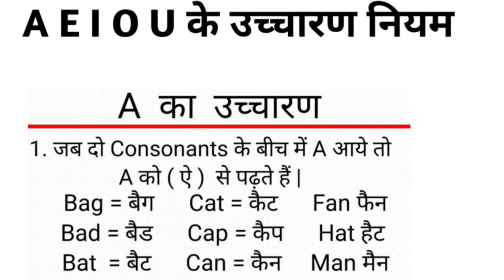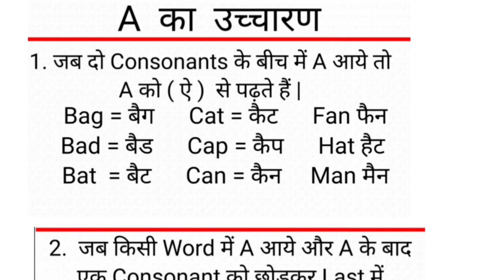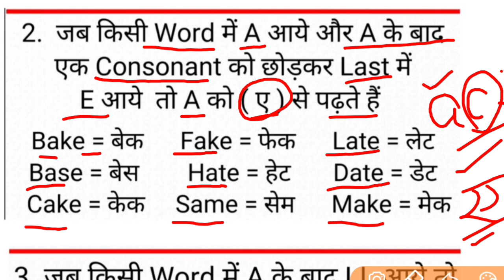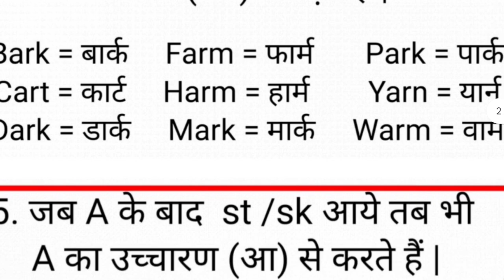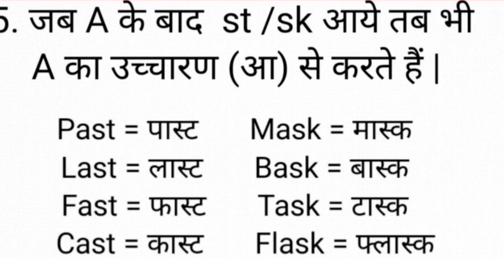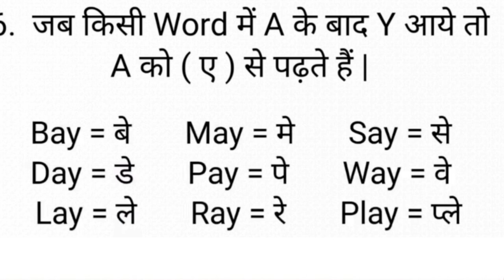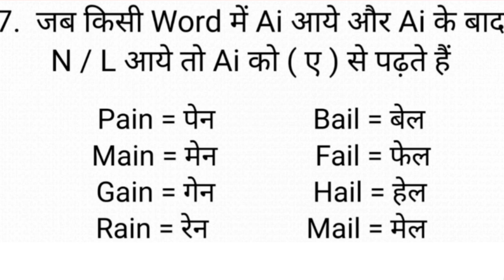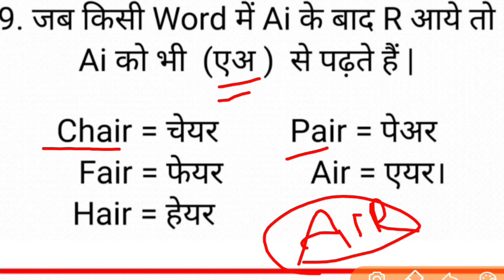Stop Pronouncing Words Wrong! Sheelendra Rajput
English grammar rules are a set of guidelines that define how words are structured and combined to form grammatically correct sentences in the English language, including aspects like subject-verb agreement, proper tense usage, article selection, punctuation, and word order, ensuring clear and accurate communication.
Key elements of English grammar:
Parts of Speech: Nouns (people, places, things), verbs (actions), adjectives (describing words), adverbs (modifying verbs), pronouns (replacing nouns), prepositions (showing relationships), conjunctions (connecting words), interjections (expressing emotions).